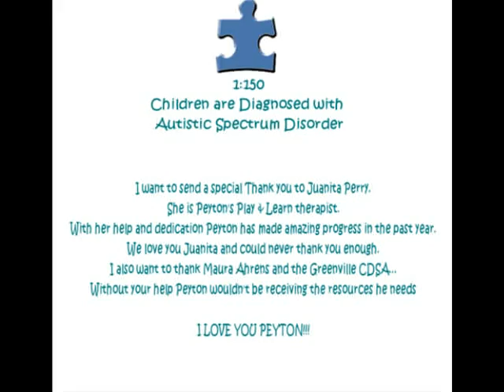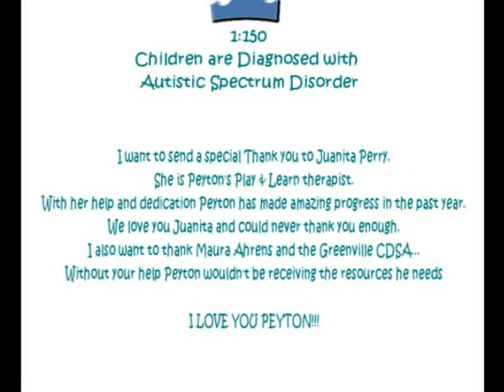Peyton's Photo Story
This is my son Peyton. He was diagnosed with Autism in 2006.
He brings so much joy to us that I wanted to share him with you.